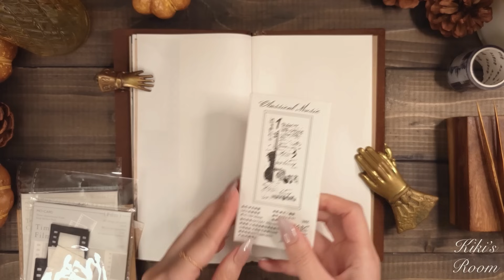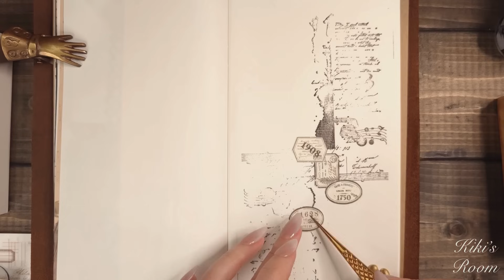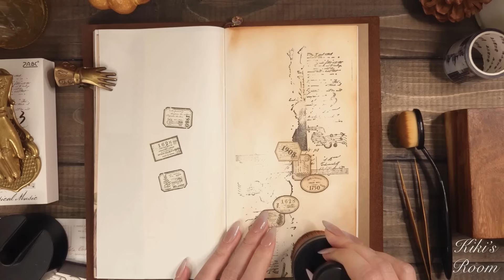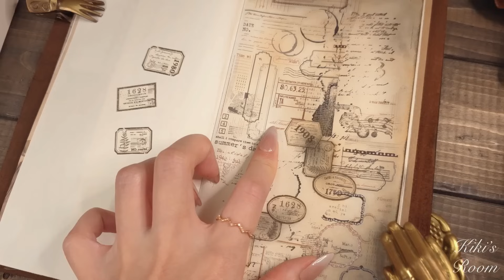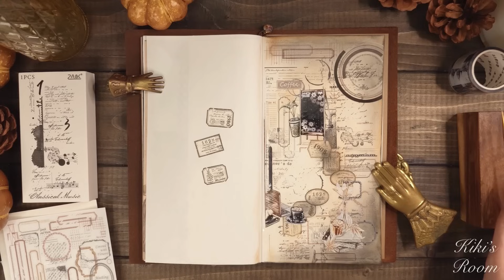ASMR｜Coffee Theme☕️ラベル素材を使ったコラージュアイデア｜紙の音,トラベラーズノート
◻︎Stationery store

…discount code12%off割引コード
【kiki367】

···discount code10%off割引コード
【kikisroom10】

🦋‪お仕事等はこちらから
◻︎info

(camera:GALAXY,iPhone,Canon)(microphone:TASCAM,comica,Zeal sound,etc)
💡詳しい機種や設定についてはお答え出来ません/We do not provide answers to detailed microphone and camera models and settings.